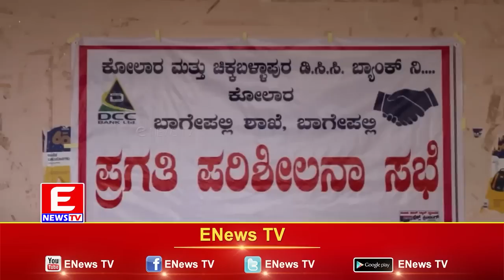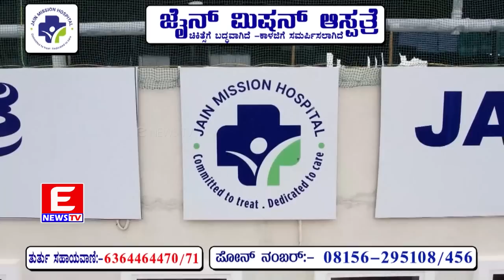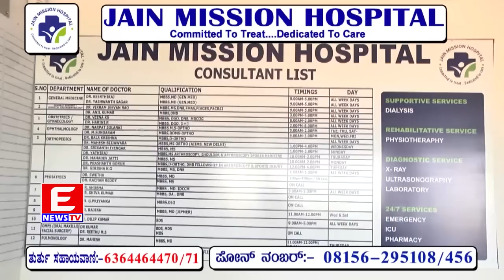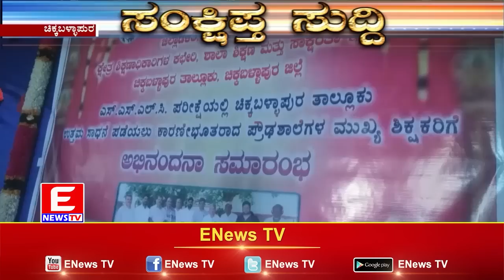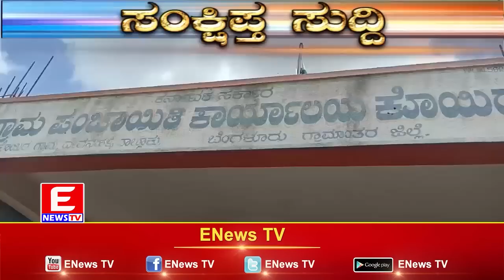ENEWS TV 02-07-2022